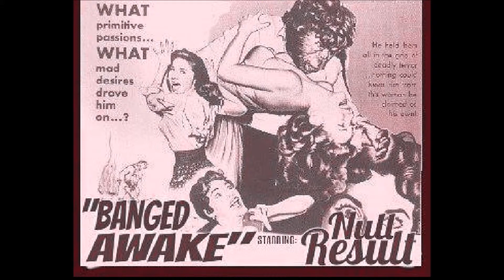Null Result - Banged Awake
Null Result
Banged Awake
Live Demo, Summer 2014